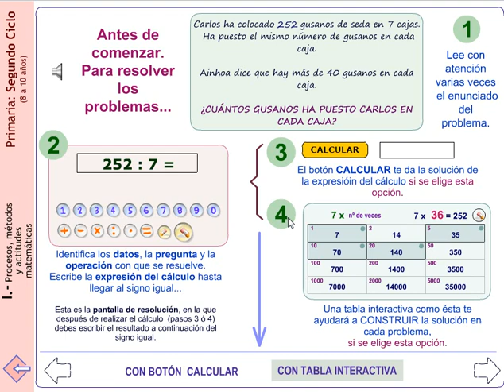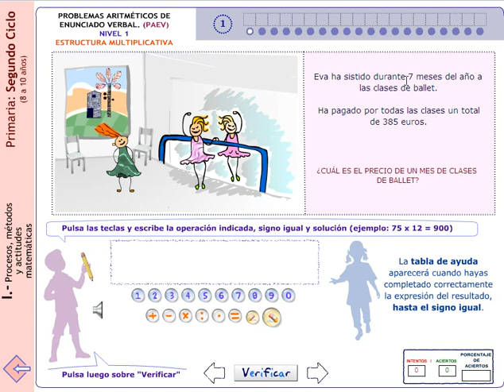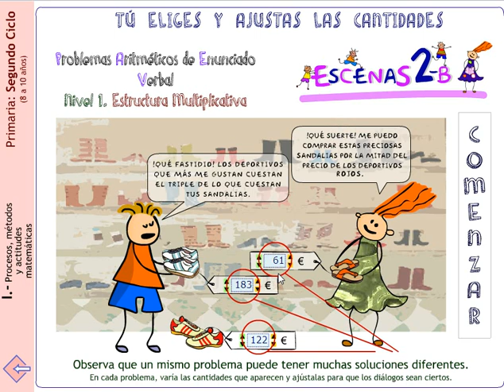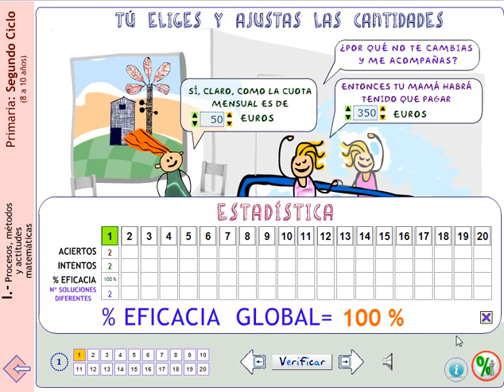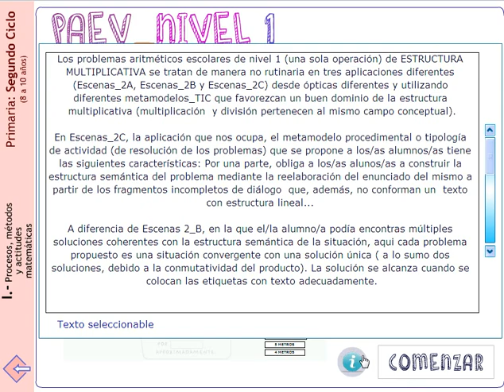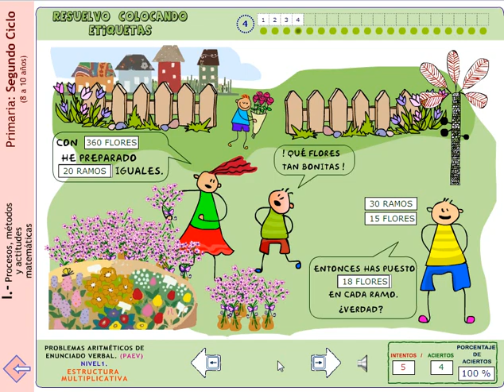Resolución de Problemas. 2º ciclo ( I)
Enfoque amplio de la resolución de problemas de matemáticas en Primaria. Múltiples modelos TIC de resolución de problemas no rutinarios.
Ilustración rápida de diferentes modelos y metamodelos TICs de Resolución de Problemas Aritméticos en el Proyecto MATE.TIC.TAC para el 2º ciclo de Primaria.